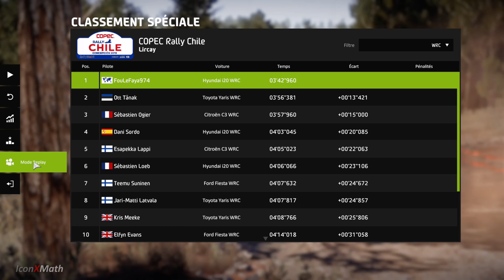WRC 8 - Hyundai I20 WRC | COPEC Rally Chile Lircay | Gameplay FR (Xbox One X) [1080p60fps] Replay